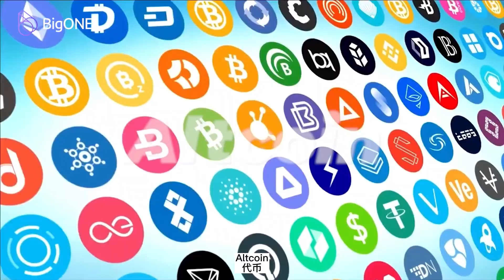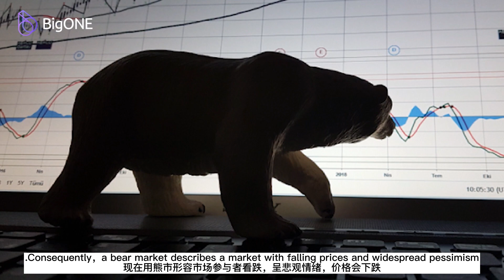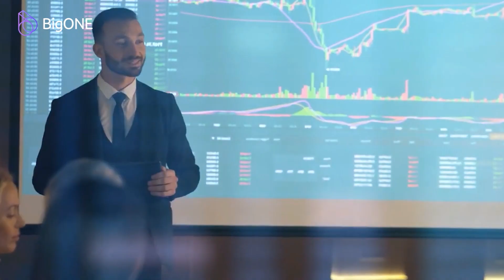Blockchain Terms ( 1 )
Hello everyone, and welcome to the BigONE’s class!
Today BigONE will continue to explain commonly used blockchain vocabulary for everyone. After this video, everyone should be better able to understand the English crypto and blockchain terminology.
Due to the large number of professional terms to cover, it’s been divided into several videos.